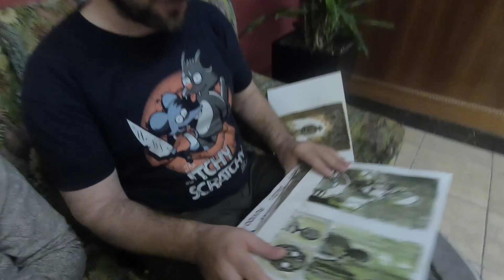Aggiornamento su tuttecosepropriotuttequasi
Grazie a NordVPN per avermi supportato nella realizzazione del precedente video. Usando questo link avrete il 70% di sconto per 3 anni (tanto già di base costa pochissimo)
In aggiunta, usando il codice " barbascuraextra" avrete un mese gratis.

Con questo video rilascio un po' la pressione dell'ultimo periodo. Volevo aggiornarvi su tutto ciò in cui sto investendo tempo, ovvero tutto. Nella lista ho scordato di dire che, ovviamente, sto anche finendo di scrivere gli ultimi articoli, risolvere gli ultimi cavilli burocratici per il dottorato nonché finendo di aggiustare la stramaledetta tesi. Insomma, bellobellobello.

Unisciti alla ciurma:
2) Ponte di comando (news)